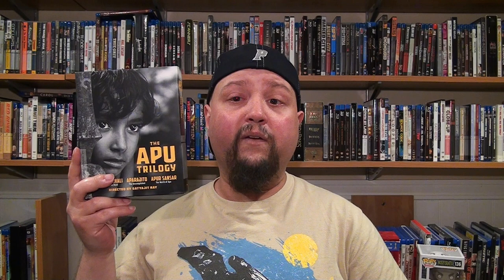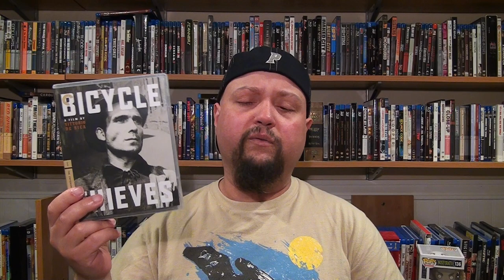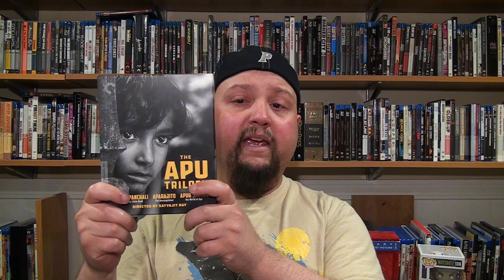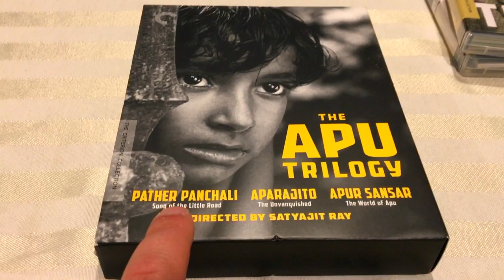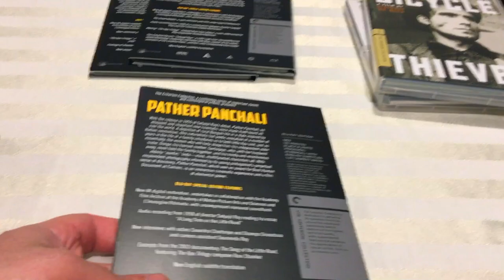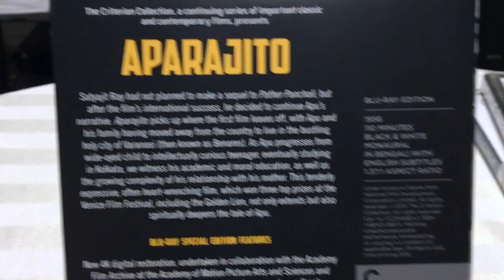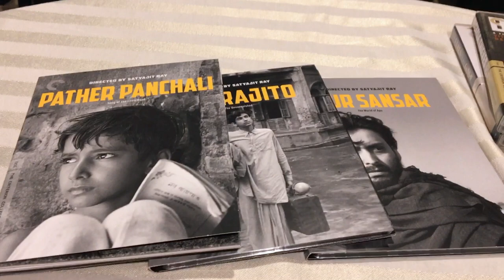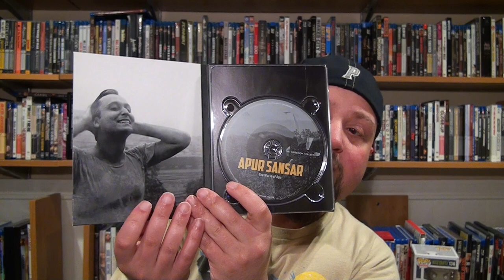Blu-ray Review: The Apu Trilogy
My review of The Apu Trilogy blu-ray box set put out by Criterion. I give you an in depth look at the set, as well as talk about the filmmaker Satyajit Ray.